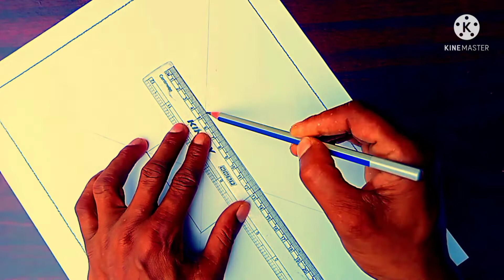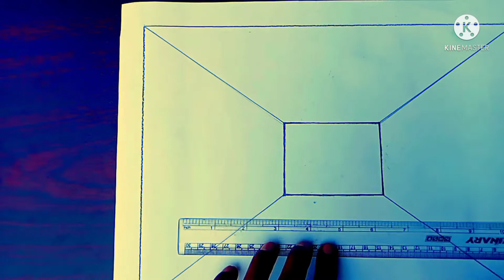How to draw Allah name | Allah name art | আল্লাহ নামের আর্ট